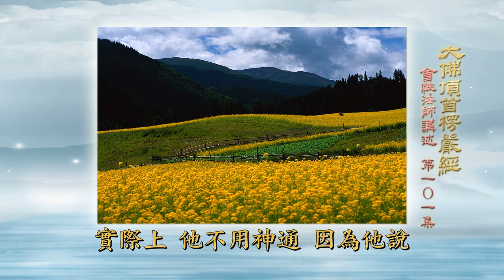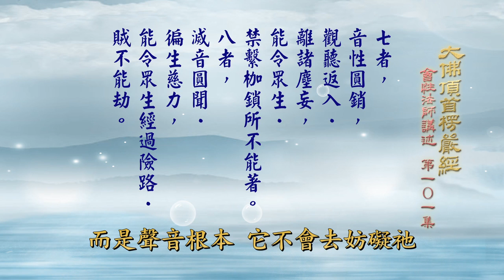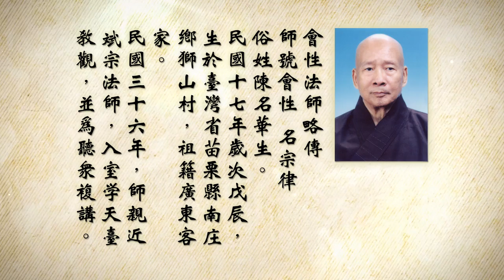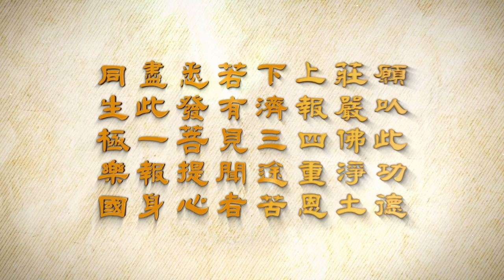大佛頂首楞嚴經 (卷六）101 會性長老主講